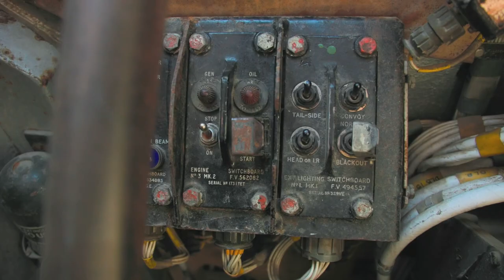Meet Sir Michael Savory Who Collects Tanks | Susan Calman's Grand Days Out | Channel 5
Susan heads to Weybourne where she meets enthusiatic Sir Micheal Savory who collects tanks. Watch this and more Full Episodes on My5